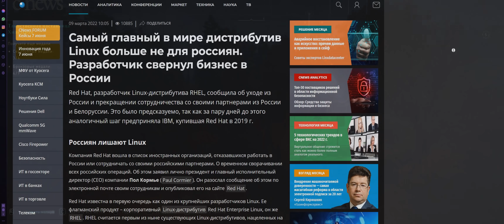Перенос видеокарт Intel и новый майнинг чип. Обновленные процессоры AMD. Linux уходит с РФ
Салют, пипл! Сегодня пару слов о переносе новых карт Интел и их новом чипе для майнинга крипты.
Далее посмотрим какие обновленные процессоры нам приготовила АМД, а их там дай Боже как много.
А под конец немного о том, какой дистрибутив Линукса сказал пока-пока российскому сегменту IT.

00:00 салют, пипл! С вами HUMAN!
00:19 карты Intel Arc Alchemist перенесены на май-июнь
01:12 Intel выпускает еще один чип для майнинга криптовалют
02:40 чип для майнинга криптовалюты FPGA Intel Agilex серии M
03:17 обновленные процессоры AMD Ryzen AM4 в 9 видах
03:43 процессор AMD Ryzen 7 5800X3D — 7-нм Zen 3D 'Warhol' Powered
04:55 refresh процессоры AMD Ryzen 5000 AM4 — 7-нм Zen 3 «Vermeer» Powered
05:51 AMD Ryzen 5000 AM4 CPU Refresh - 7nm Zen 3 'Cezanne' Powered
07:06 обновление процессора Ryzen 4000 AM4 — 7-нанометровый процессор Zen 2 «Renoir»
08:17 разработчики Linux-дистрибутива Red Hat ушли из России
09:14 спасибо, друзья!